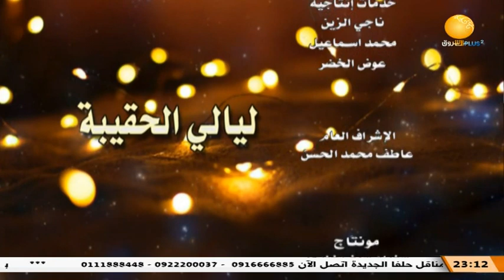ليالي الحقيبة ـ السبت 15 أكتوبر 2022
تقديم: أمل معاذ
ـــــــــــــــــــــــــــــــــــــــــــــــــــــــــــــ

الشروق_ الفضائية
Ashorooq Tv
ـــــــــــــــــــــــــــــــــــــــــــــــــــــــــــــ